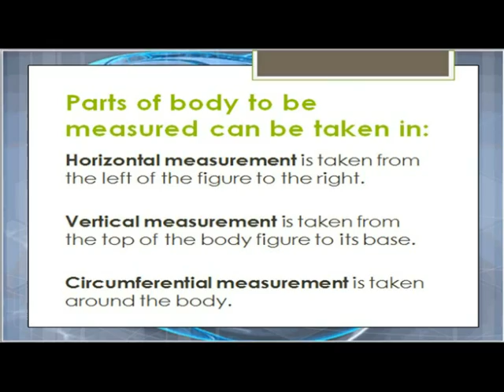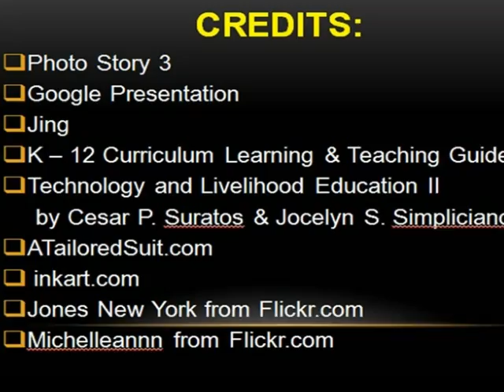Carry Out Measurements & Calculations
A Student-Audience instructional video which will showcase proper ways on how to take the body measurements and calculations.